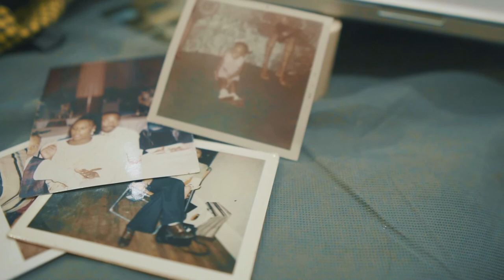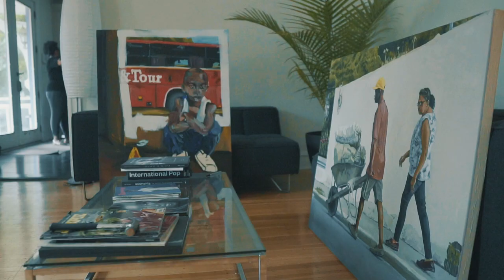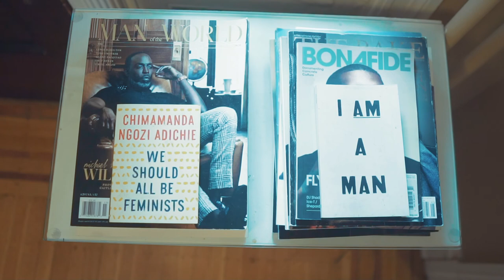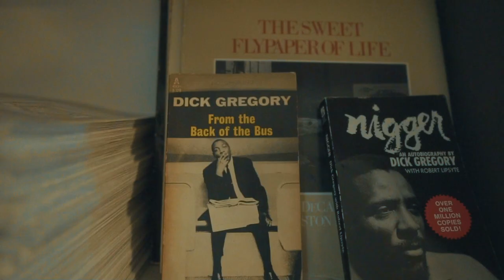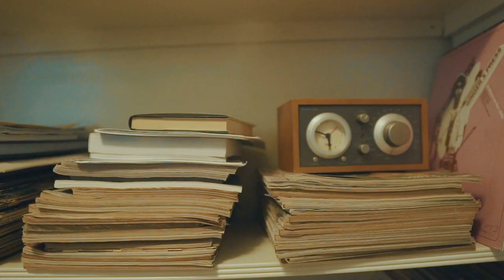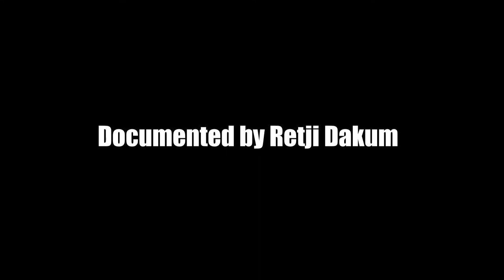Mare Residency x SunSpot sTudios Pilot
In 2019 Mare Residency connected painters Jerrell Gibbs (Baltimore) and Raelis Vasquez (Dominican Republic) for a two-week residency at SunSpot sTudios Baltimore. The work of both artists is connected by themes of family, memory and the Black experience in the Americas. The exhibition featured eight new figurative paintings from Gibbs and Vasquez as well as photographs by SunSpot sTudios artist-in-residence Mark Anthony Benson (Philadelphia, PA) documenting the residency’s process.